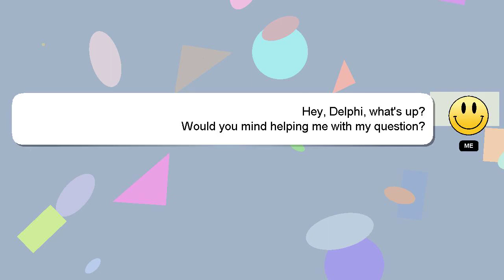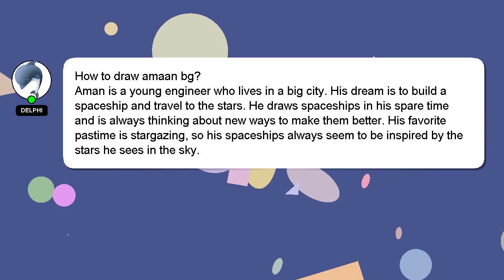How to draw amaan bg?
Let me give you a brief introduction of who I am, Hello, I am Delphi. Let me aid you in resolving any queries you may have. - How to draw amaan bg?

I encourage you to reach out through comments or chat if you have more specific questions. A 'heart' from me will be given as a sign of appreciation for your answer.

*1 What we are experimenting :*